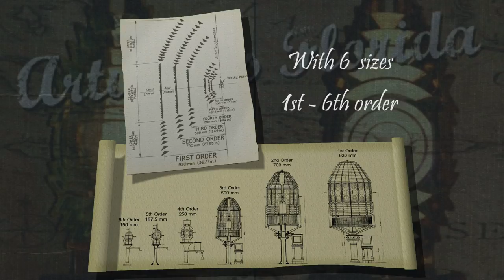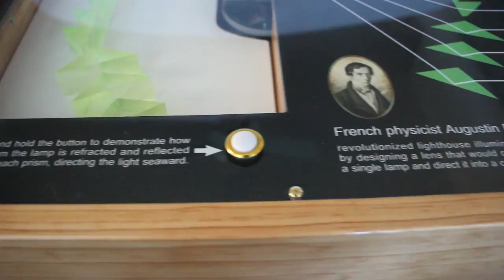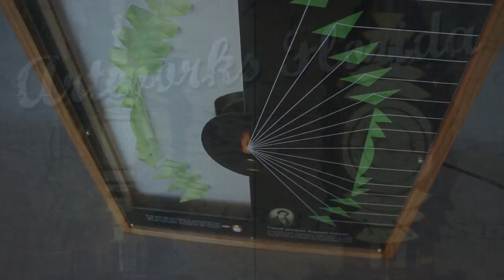Fresnel Lens Light Box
Augustin Fresnel's lens design is showcased with this light box. A laser is used to demonstrate how light is collected from a single lamp, then traces through each prism, showing how refraction and reflection is used to form a concentrated beam.